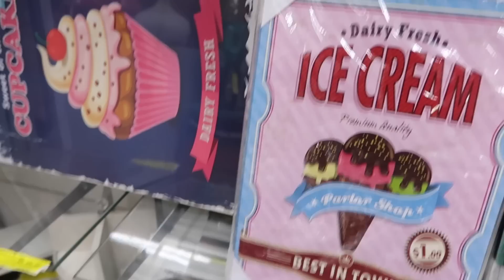COMPRINHAS DE DECORAÇÃO NO BRAS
Hoje mostramos como e onde fazer comprinhas muito legais e também com bom preço. Quer deixar sua casa bem decorada? Assista o vídeo!!!

SNAP : @casalportunhol

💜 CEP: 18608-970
💜 Botucatu - SP

Lojas:
Maddie Decor : Av. Vautier, 700
Fernet: Av. Vautier, 683